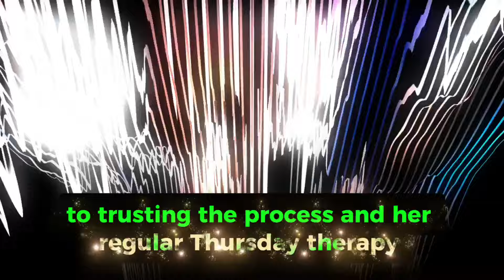Simone Biles Will Compete at Paris Olympics, Only the 4th Woman to Make 3 Gymnastics Teams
Simone Biles has once again etched her name in the annals of gymnastics history. The legendary American gymnast, often hailed as one of the greatest of all time, has officially secured a spot on the U.S. women’s gymnastics team for the upcoming Paris Olympics. This milestone, achieved at the 2024 U.S. Olympic trials in Minneapolis on June 30, makes her only the fourth female gymnast in U.S. history to qualify for three Olympic teams. She joins the elite company of Muriel Grossfeld, Linda Metheny, and Dominique Dawes.

Dominique Dawes, a gold medalist from the 1996 Olympics, expressed her admiration and excitement for Biles’ achievement. "It’ll be wonderful to see her outshine what I had done many decades ago," Dawes told PEOPLE. "She’s definitely deserved it. I’m sure she’s not only going to help the team medal but also she’s going to individually medal as well. I keep saying this, but I could even see her training for the 2028 Games in L.A. … She is that talented."

For the 27-year-old Biles, the path to Paris has been marked by both triumph and tribulation. During the Tokyo Games in 2021, Biles made headlines by withdrawing from four final events, citing mental health struggles and a phenomenon known in gymnastics as the "twisties," which caused her to lose her sense of spatial awareness while airborne. Despite being a favorite for multiple gold medals, she only competed in the balance beam final, where she earned a bronze medal.

Reflecting on her journey, Biles credited her return to elite competition to "trusting the process" and her regular Thursday therapy appointments. "I knew I’d be back," she stated simply after the trials concluded.

In 2023, Biles made a powerful comeback at the U.S. Classic, where she claimed the all-around title. She continued her winning streak by securing first place in the all-around competitions at the 2023 U.S. National Championships and the 2023 World Championships. Earlier in 2024, she also took home the top title at the National Gymnastics Championships.

Biles has been candid about her evolving role in the sport and her ongoing mental health journey. Netflix is set to release a four-part docuseries titled *Simone Biles Rising* on July 17, which documents her decision to withdraw from the Tokyo competitions and her preparations for the Paris Olympics. The series features behind-the-scenes footage from Tokyo, her 2023 competitions, and personal moments with her husband, NFL safety Jonathan Owens, whom she married in April 2023.

In addition to her athletic achievements, Biles has become a prominent figure in promoting women’s empowerment. She recently joined Athleta’s "Power of She" campaign, declaring, "For bold choices on big stages, for pounding hearts and personal bests. For hearing yourself over the crowd and landing in your power. We are here." Speaking to PEOPLE, Biles shared her pride in being part of the Athleta family and her hope that women and young girls will feel empowered and confident through the campaign.

Biles’ story continues to inspire countless fans around the world. As the Paris Olympics approach, the anticipation for her performances grows, with many looking forward to seeing her compete on the global stage once more. For more updates and coverage on the Olympic and Paralympic hopefuls, visit TeamUSA.com and PEOPLE.com, and tune in to NBC and Peacock starting July 26 for the Paris Olympics.